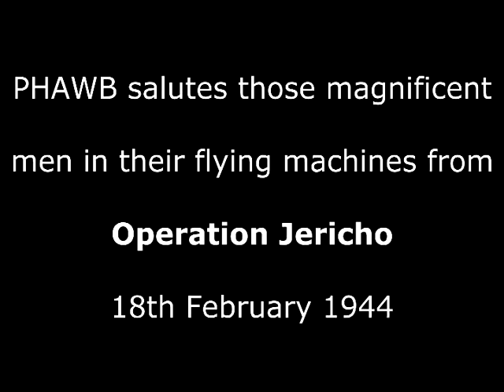Those Magnificent Men in Their Flying Machines from Op. Jericho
PHAWB salutes the airmen who flew on Operation Jericho. The band played outside the Amiens Jail as part of their 2015 tour in honour of those who took part and the French civilians who died in the aftermath.